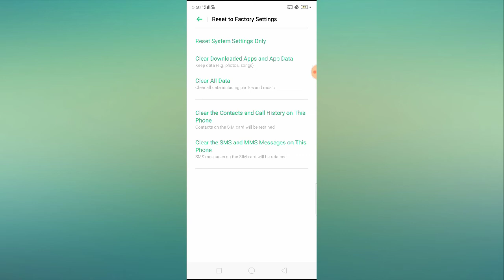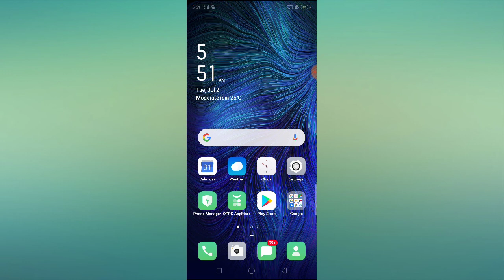OPPO A1K Flashlight Not Working Problem Solution